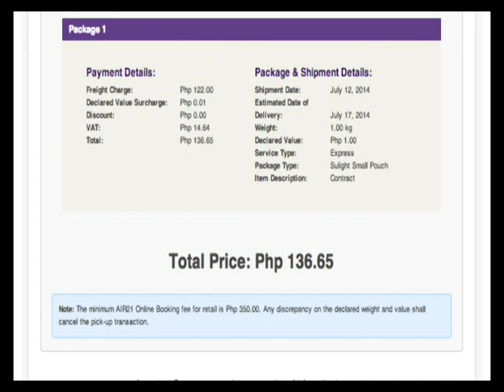Panahon.TV | August 10, 2016, 9:00PM (onPTVNews)